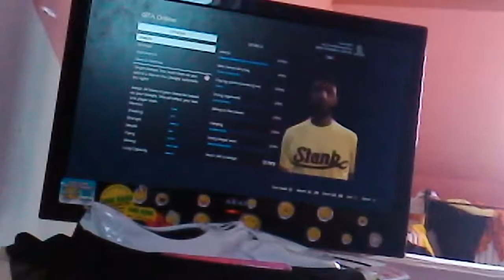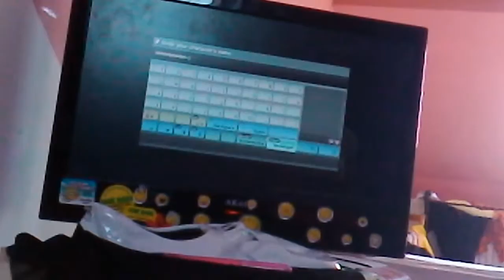Cool GTA 5 vibo